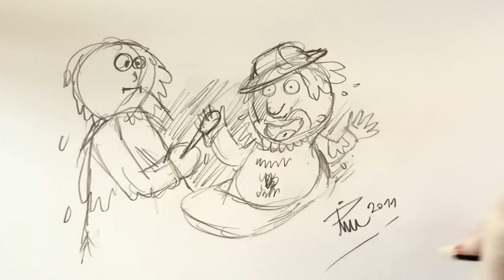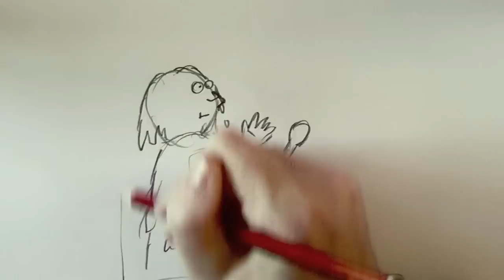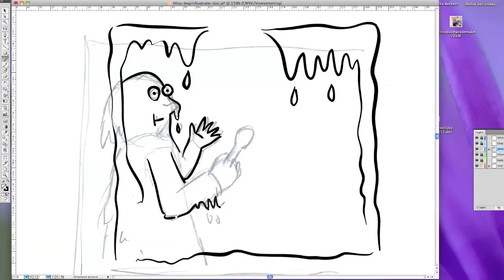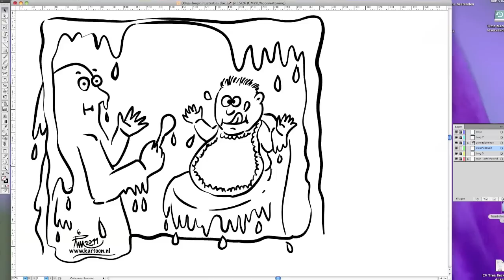Hoe maakt Rim Beckers Kartoon.nl een cartoon?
- Hoe tekent Rim Beckers een Cartoon? In deze video laat hij het zien! Rim is een illustrator met een vrolijke tekenstijl. Rim's (vector)illustraties zijn van uitstekende kwaliteit en drukwerk-geschikt!